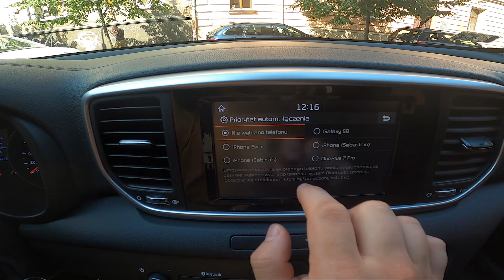Jak zmienić Priorytet Łączenia Bluetooth w Kii Sportage IV ( 2016 - 2021 )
Find out more info about Kia Sportage IV ( 2016 – 2021 ) :
Dowiedz się, jak zmienić priorytet łączenia Bluetooth w Kii Sportage IV (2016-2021) z tego prostego przewodnika. Nauczysz się, jak dostosować ustawienia, aby wybrać, które urządzenia Bluetooth mają pierwszeństwo przy łączeniu z systemem multimedialnym pojazdu.

Jak zmienić priorytet łączenia Bluetooth w Kii Sportage IV?
Jakie są opcje priorytetu Bluetooth w Kii Sportage IV?
Czy mogę ustawić różne priorytety dla różnych urządzeń Bluetooth?

Lata Produkcji:

2016, 2017, 2018, 2019, 2020, 2021

Generacja:

 IV Generation ( 2016 – teraz )

Seria:

Seria 4 (IV) - ( 2016 – teraz )

SUV Facelifting ( 2018 - teraz )